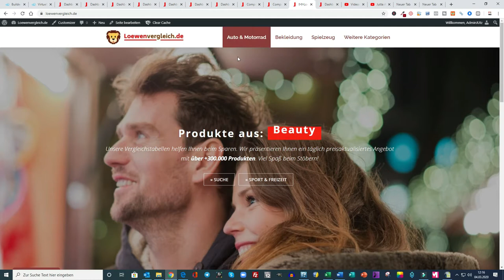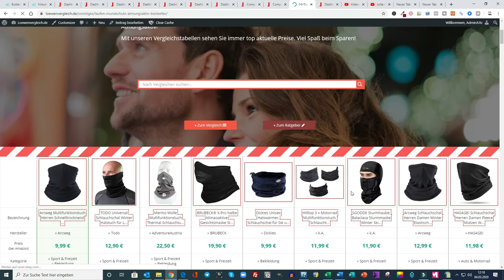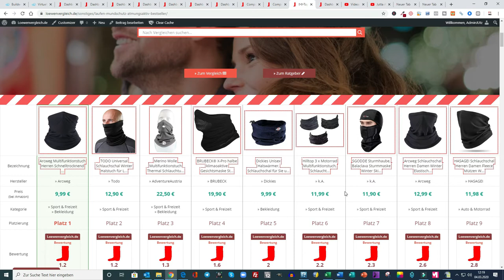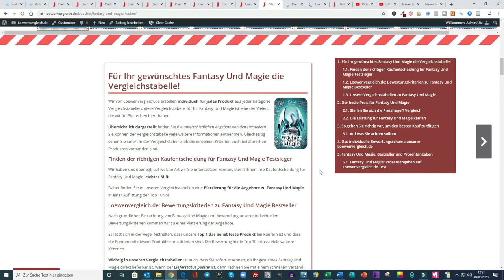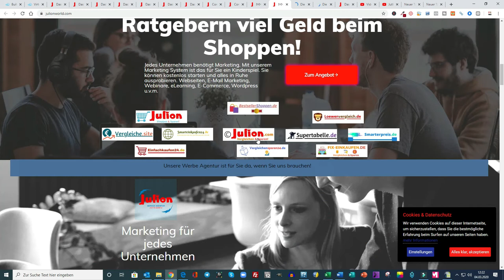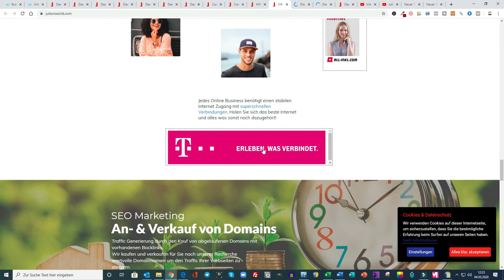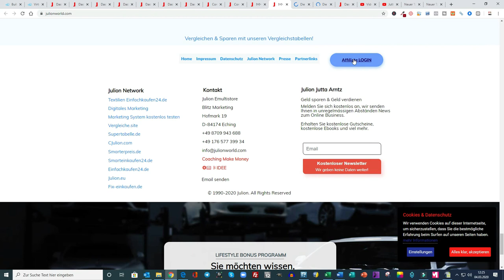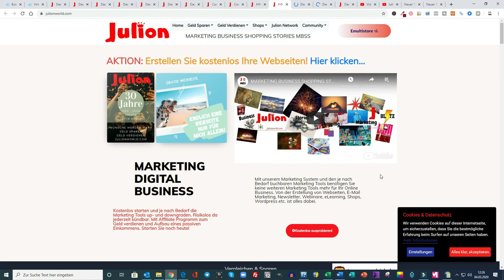PASSIVES EINKOMMEN AUFBAUEN! 🌱 MARKETING BUSINESS SHOPPING STORIES MBSS 🌱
MARKETING BUSINESS SHOPPING STORIES - JULION Jutta Arntz MBSS Make Money

JULION NETWORK
MBSS TV

P.S.
🌹 Bewerten Sie uns bitte auf Google:
🌹 Please rate us on Google: